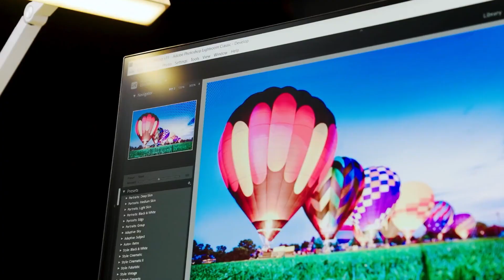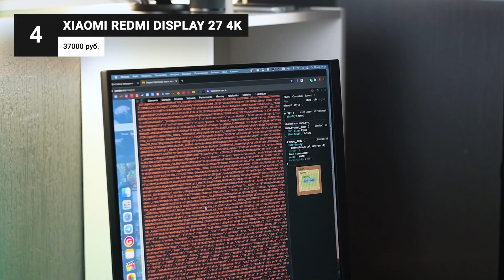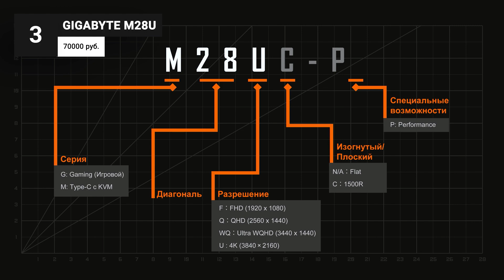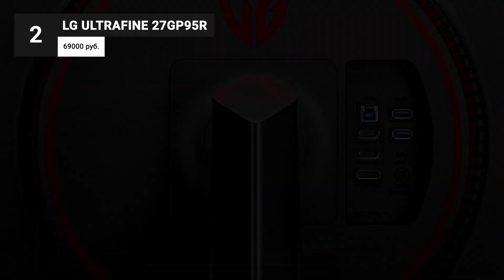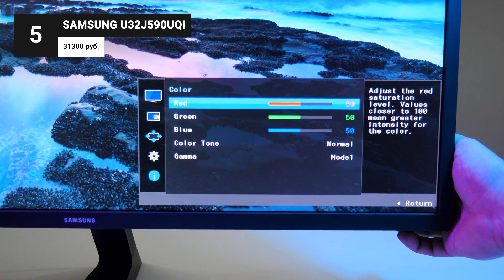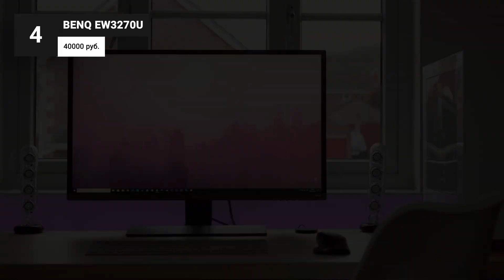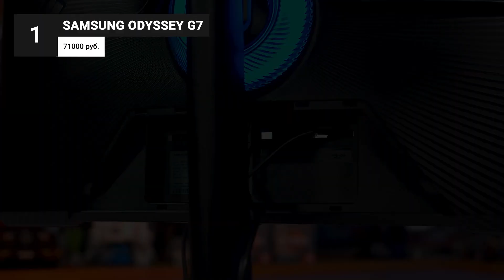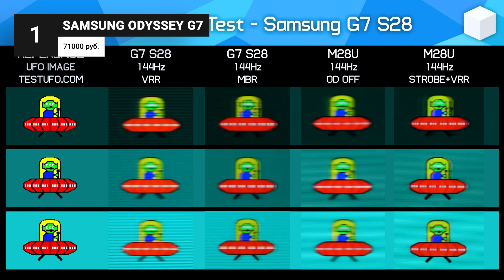Лучшие 4К мониторы в 2023 году 🏆 ТОП–10 UHD мониторов для игр и работы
Сделал подборку 10 лучших мониторов с 4К-разрешением для тех, кто полностью преисполнился в своём сознании, постиг дзен и собрал реально мощный комп, желая выжать из него каждую потраченную копейку. Все-таки вещь недешевая — что ПК, что монитор. Но и для тех, кто только хочет попробовать 4К, проверить, потянет ли комп, я подобрал бюджетные модели, за которые не нужно выкладывать стоимость системного блока.

00:00 Рейтинг лучших 4K мониторов на 2023 год

01:08 Digma DM-MONB2709

02:49 Xiaomi Redmi Display 27 4K

04:26 Gigabyte M28U

05:56 LG Ultrafine 27GP95R

07:59 Acer Predator XB283KKV

09:52 Samsung U32J590UQI

11:47 BenQ EW3270U

13:15 Acer Nitro XV322QKKV

14:55 AOC AGON AG324UX

16:53 Samsung Odyssey G7